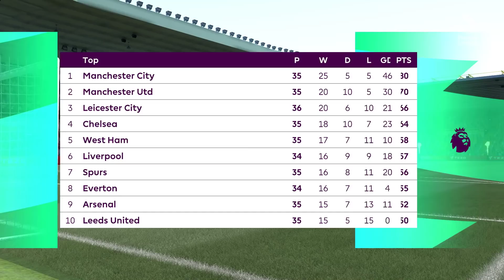FIFA 21 | Wolves v Manchester United | Premier League 2020/21 | Matchday 38 | season-ending match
* This is a video game football between two team Wolves v Manchester United Premier League 2020/21 .

* FORMULA ONE